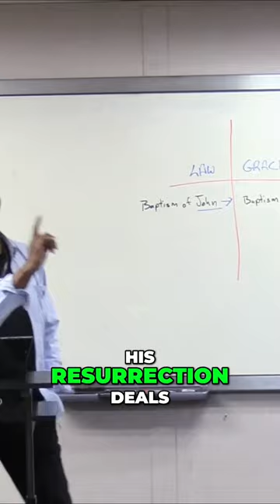Why Do People Get Baptized? Understanding the Meaning and Significance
Discover the reasons behind why people choose to get baptized and the spiritual transformation it represents. Explore the concept of dying to the old self and being reborn in Christ Jesus, receiving forgiveness and eternal life. This insightful video offers a deeper understanding of the significance of baptism.